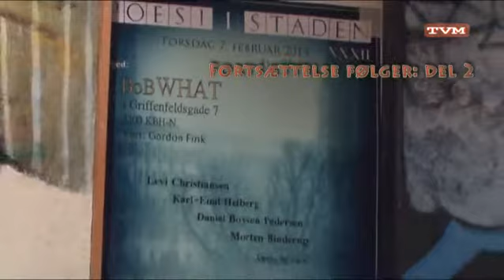Poesi I Staden 7 feb 2013 - Del 1